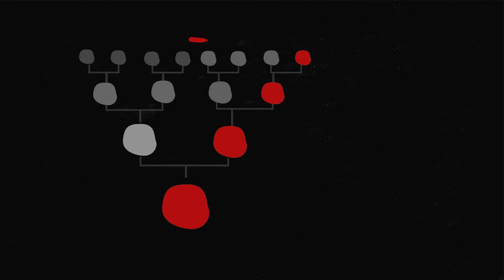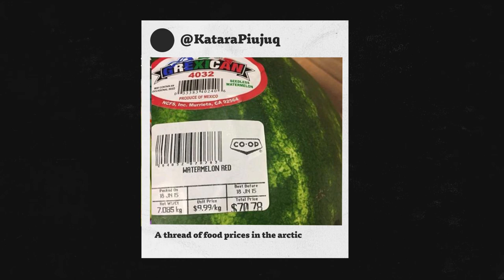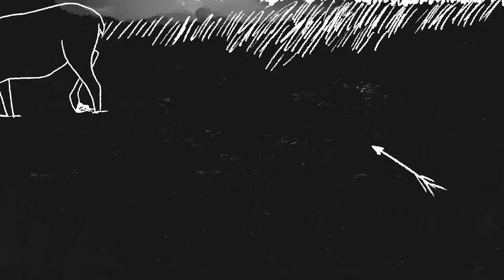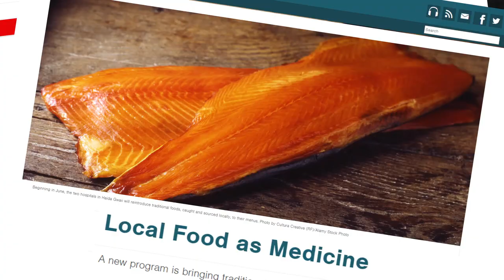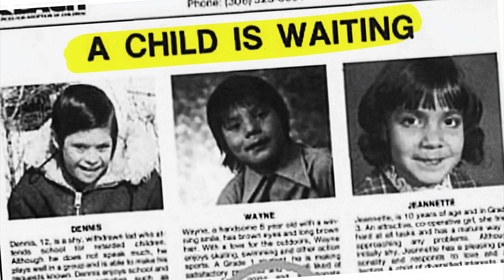Why Hospital Food Matters for Reconciliation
Why does hospital food matter for reconciliation? Health care institutions exert a significant cultural influence in Canada. Like everything else, they are the product of Canada’s colonial history and too often perpetuate systemic discrimination embedded in their policies and practices. This was on display with the horrific death of Joyce Echaquan.

So how can health care institutions use their influence to create change? Food is a good place to start. This film explains how colonialism created an “Indigenous health gap” and how food can play an important role in decolonizing our institutions. It profiles three leading examples of health care institutions practicing anchor leadership by working with Indigenous communities to unlearn colonial ways of operating and by bringing traditional Indigenous recipes, ingredients and ways of knowing into their organizations.

TAKE ACTION to help your healthcare organization to unlock the power of Indigenous foodways by screening this film and getting involved

CREDITS:
 • Host - Mair Greenfield
 • Writers - Scott Baker, George Couchie, Mair Greenfield, and Hayley Lapalme
 • Producer -  Scott Baker
 • Cinematographers -
 • North Bay - Lindsay Sarazin
     • Kenora - Matthew Kennedy
     • Saskatoon - Marcel Petit
    • Osoyoos - Lionel Trudel
 • Editor - Chase Masden
 • Motion Designer - Chase Masden
 • Animator - Natalya Lobanova